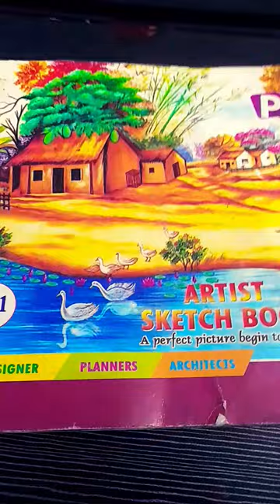rate my drawing out of 20